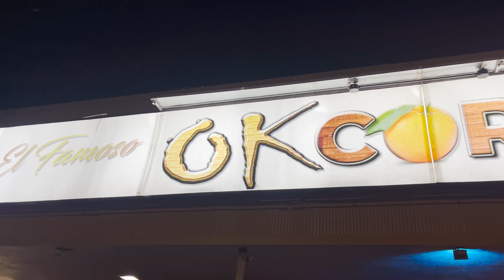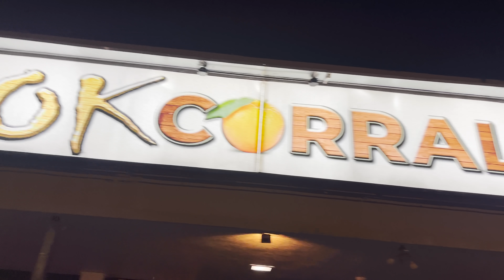We saved $6,000 at the CLUB! VLOGMER EP. 2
IT WAS WAYYYYY TOOO LIT!!! We rode a Party Bus to Lakeland FL! Half of the party was definitely the party bus! S/O to the whole SQUAD that came out! @peroanochee @luluxx_x @loscompadres8364 @gabbigabbe @collegedropout0 @blancaj @jjvlogs3547